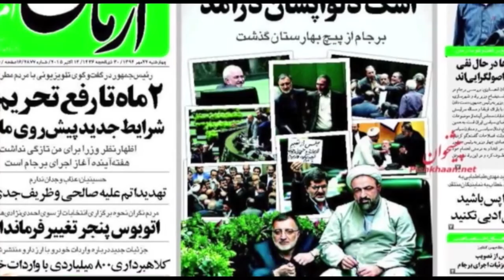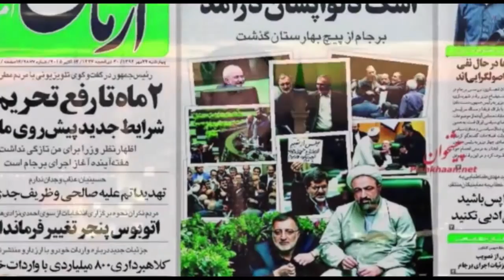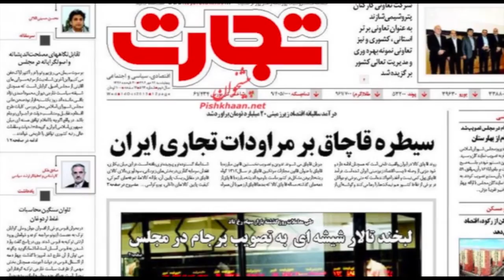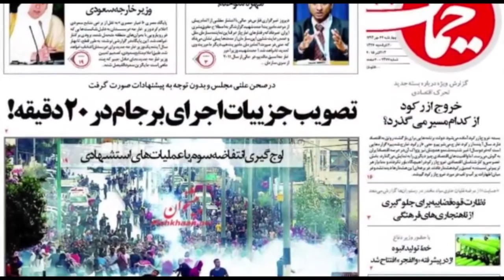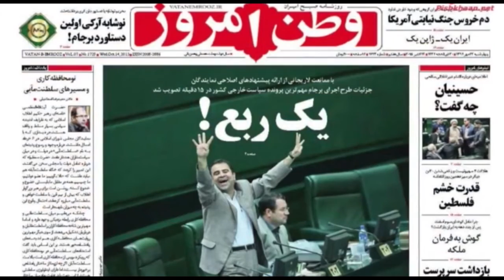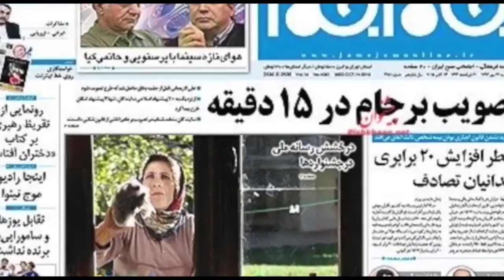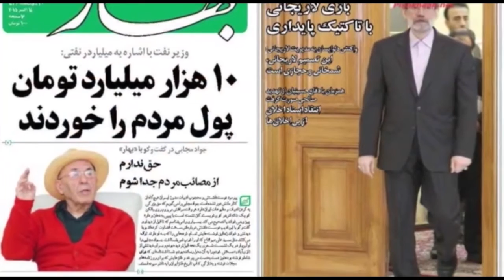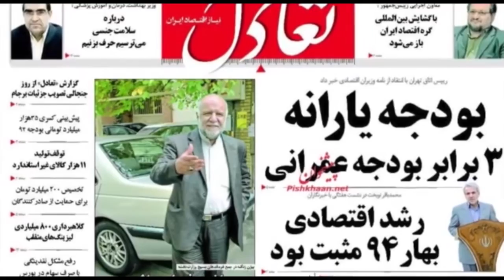صفحه یک چهارشنبه 22 مهر- تلویزیون ایران فردا